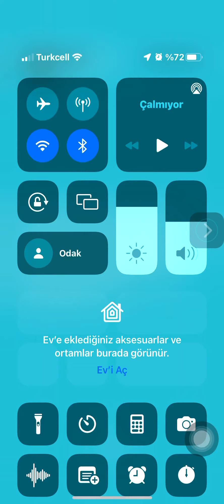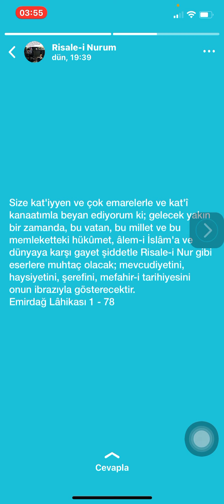Size Kat'iyyen ve Çok Emârelerle ve Kat'î Kanaatımla Beyan Ediyorum Ki…